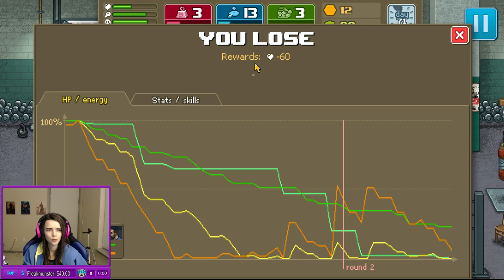Lowco2525 Plays: Punch Club! (Part 12)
Checking out the new indie game Punch Club.